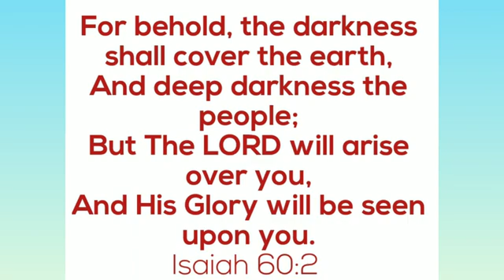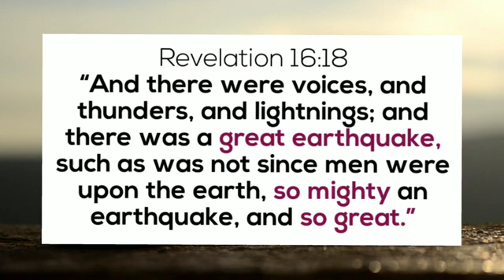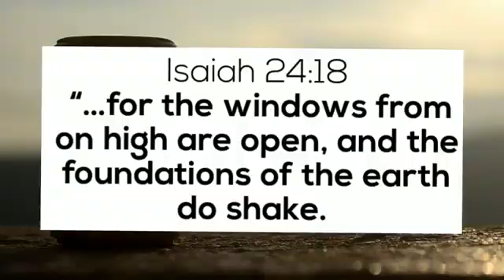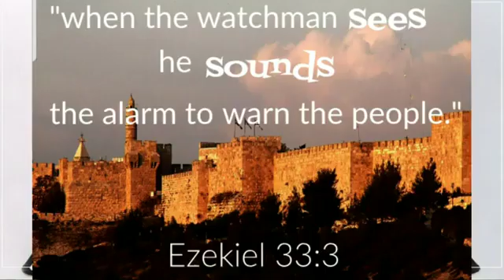Meteor coming to earth? Prophecy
From: Manoela England Prophetic Messages